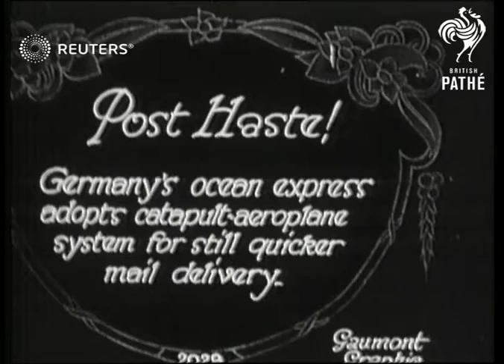QUIRKY/AT SEA: German ship uses catapult-aeroplane system to speed trans-oceanic mails (1930)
Video Roll Title: German ship uses catapult-aeroplane system to speed trans-oceanic mails: 43ft

Full Description:

SLATE INFORMATION
Germany's ocean express adopts catapult-aeroplane system for still quicker mail delivery

AT SEA:
Various of plane on catapult mechanism on ship; plane's engine being started; plane being fired from catapult
Background: Video Roll Title: German ship uses catapult-aeroplane system to speed trans-oceanic mails: 43ft